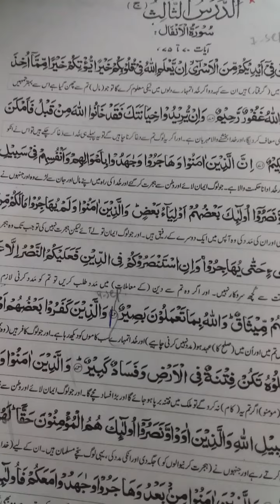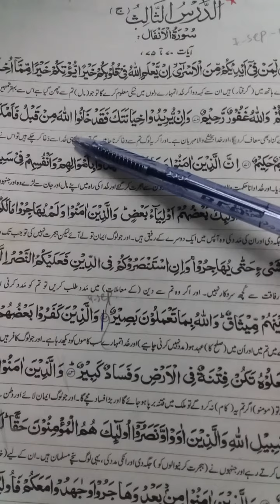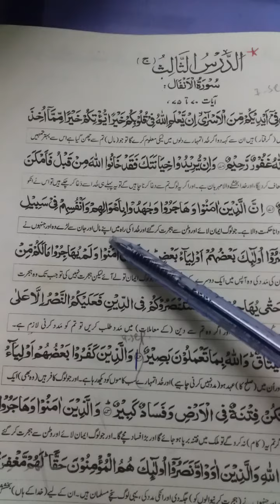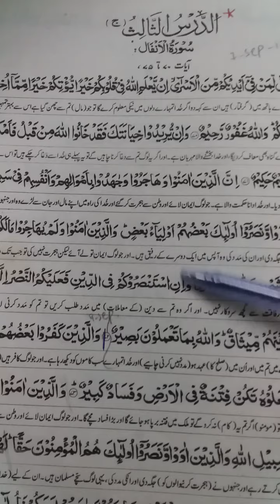الدرس الثالث ـ ج ـ آیات 70 تا 72